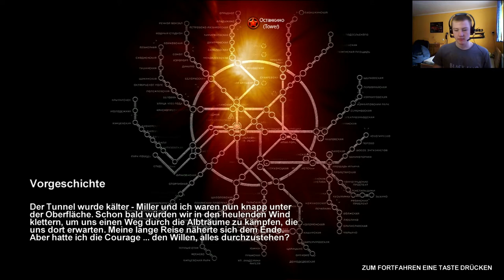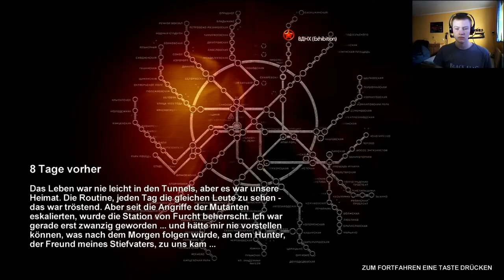Let´s Play Metro 2033 #1 Die Vorangst